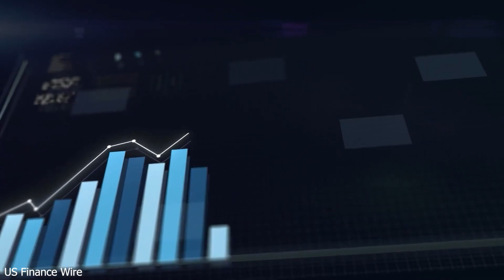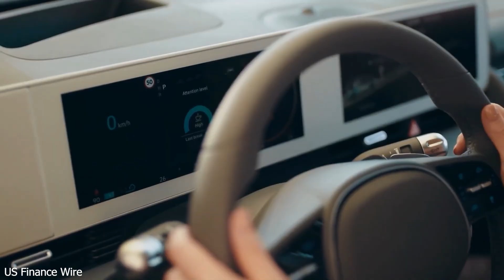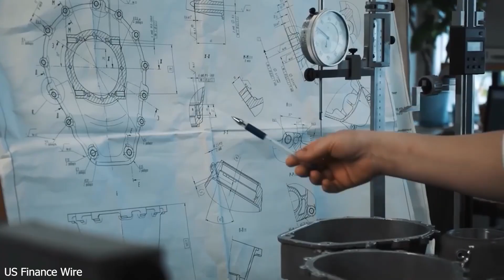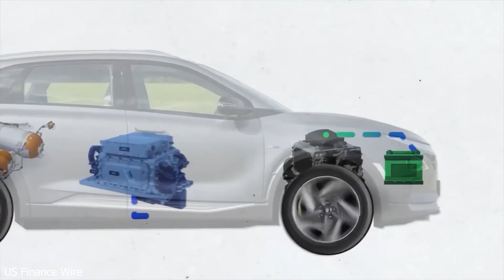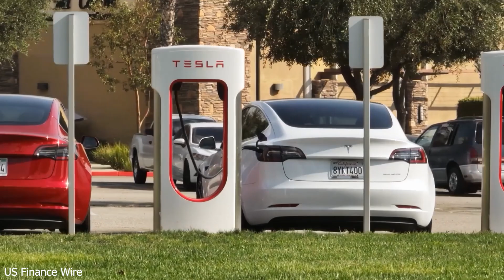Toyota’s New Engine Just Changed Everything for EVs! Toyota’s Latest Engine Has the EV Industry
Toyota has just unveiled a groundbreaking internal combustion engine that could disrupt the entire electric vehicle industry! In this video, we break down what makes this new engine so revolutionary, why Toyota is doubling down on engine innovation, and how it could impact the future of EVs and major automakers like Tesla, BYD, and more. Could this be the comeback of combustion? Or is it a smart move toward carbon neutrality?

🔧 Key topics covered:

Toyota’s new engine technology explained

Why Toyota is resisting full EV transition

Impact on the global electric vehicle market

CEO insights and long-term strategy

What this means for the future of mobility

Toyota’s New Engine Just Changed Everything for EVs!

Toyota CEO Reveals Game-Changer Engine – EVs Are in Trouble!

This New Toyota Engine Could End the EV Era!

Toyota Strikes Back: New Engine to Crush Electric Vehicles?

EV Market Shaken: Toyota’s Bold New Engine Announcement!

No More EVs? Toyota’s New Engine Might Be the Reason!

Toyota’s Latest Engine Has the EV Industry Worried!

Toyota Declares War on EVs With This Revolutionary Engine!

The Engine That Could Kill EVs – Toyota’s Shocking Move!

Toyota CEO Unveils Engine That Could Destroy Tesla’s Lead!

💬 What do you think? Is this the end of the EV revolution, or just the beginning of a new era?

toyota new engine
toyota vs ev
toyota engine 2025
toyota kills electric cars
internal combustion engine
ev vs gas
toyota innovation
toyota hybrid engine
electric vehicle news
future of cars
toyota latest news
ev industry 2025
toyota engine breakthrough
toyota ceo announcement
ev disruption